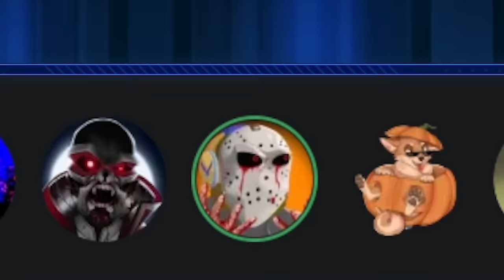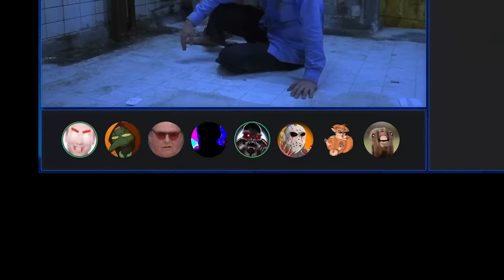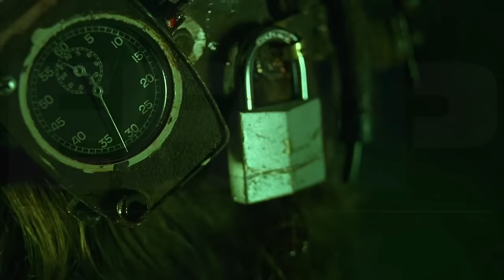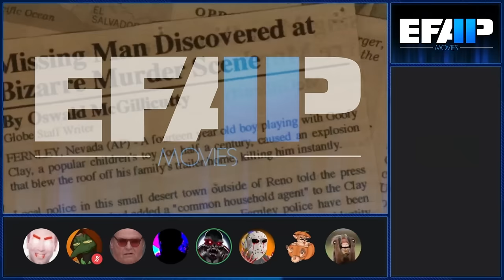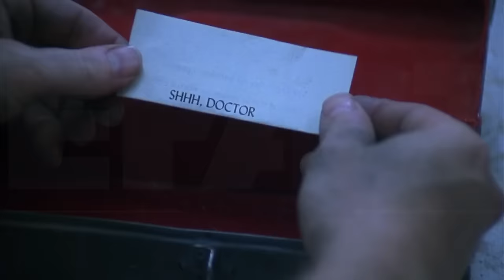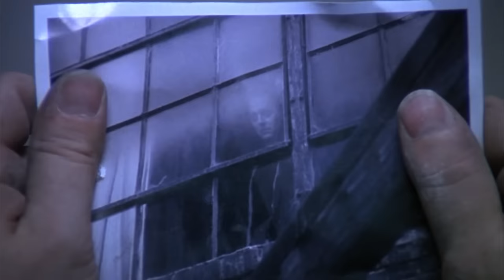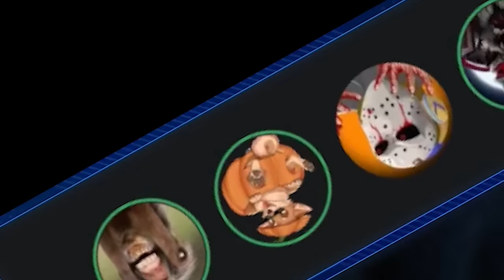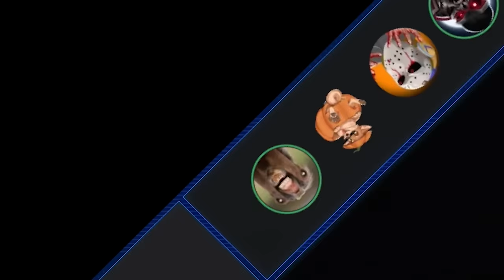EFAP Movies #44: Saw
An so the arc begins with a classic horror film, the one that began it all!

Live or die, make your choice!

Edited by Capital-O-Opinions